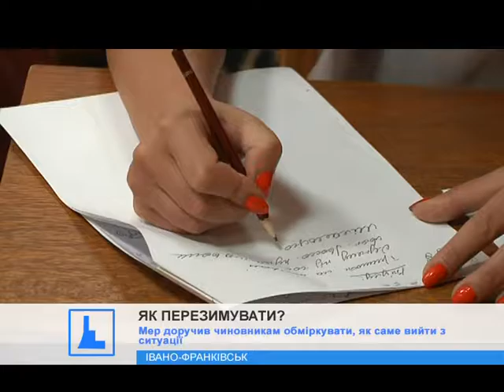Франківські тепловики вже перевірили мережі і ремонтують опалення на котельнях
Поки на дворі літо — вони готуються до зими. Теплоенергетики розповіли, як триває підготовка до опалювального сезону.